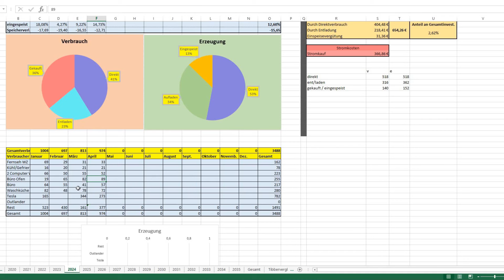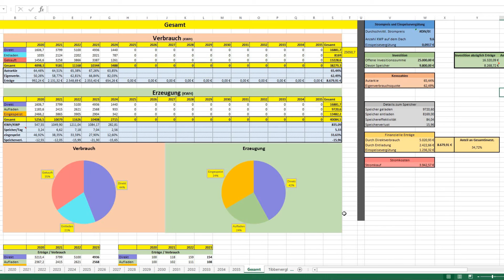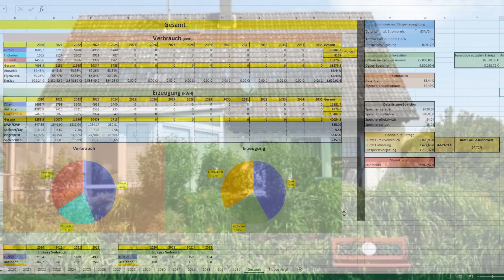Lohnt sich meine PV Anlage Solaranlage mit Speicher - Erträge April - Neuer WR und Speicher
Hallo Leute,

der April ist vorbei und wir schauen, was bringt meine Speichererweiterung und wie schlägt sich mein Ersatzwechselrichter.

Wie liefs bei euch? Packts gerne in die Kommentare.

Ich wünsch euch viel Spaß mit dem Video.